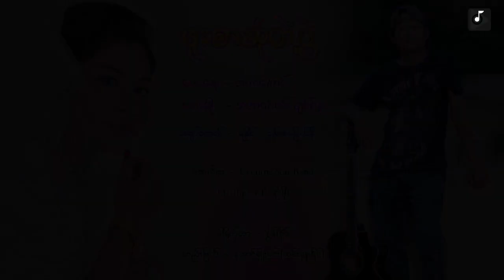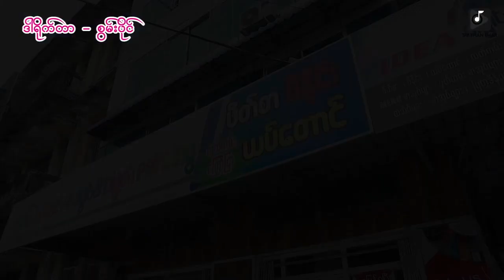ဖူးစာဆုံတဲ့ပွဲ(Official MV)_ချစ်စန္ဒာ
Artists_Tha Har Aung+Chit Sandar
Composer_Tha Har Aung
Copyright by Tay Than Thar

★Follow us everywhere!

🎧တေးသံသာမှာ သီချင်းနားထောင်ပါ🎧